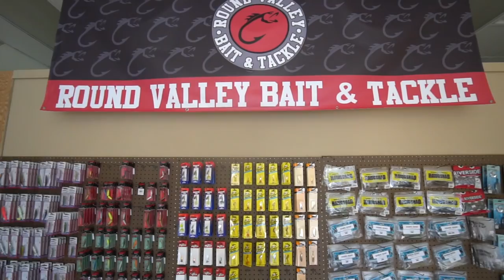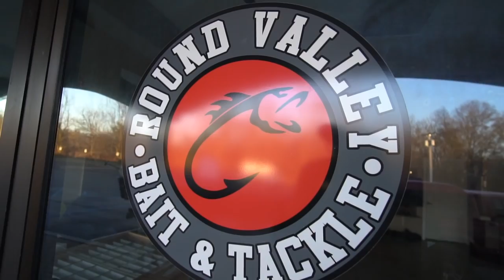Catch and Cook - NEW SPECIES!! (Surprisingly Good!)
I take you guys out fishing with me to attempt to catch a NEW species to catch and cook! I was not expecting this..

Round Valley Bait and Tackle:
1271 US Highway 22 Lebanon, New Jersey 08833

Film/Edit Equipment:
-GoPro

Fishing was done at Round Valley Reservoir in New Jersey

Music & Kid Ocean & homage & Ike & Kays

tight lines